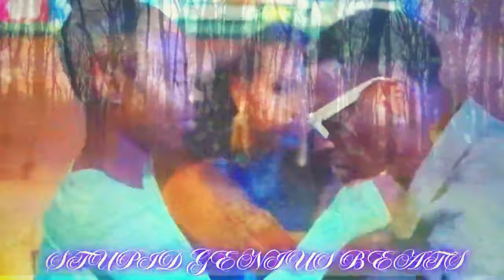Young Dolph x Young Scooter - What's Wrong With The Street (Remix) 2024